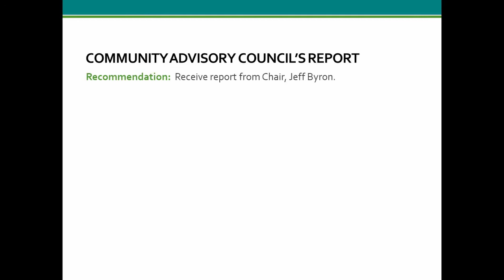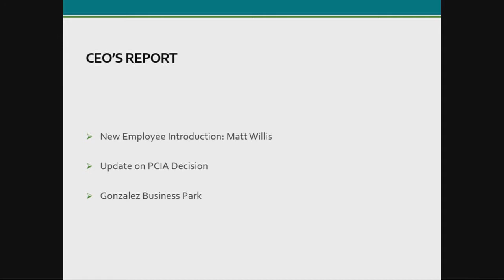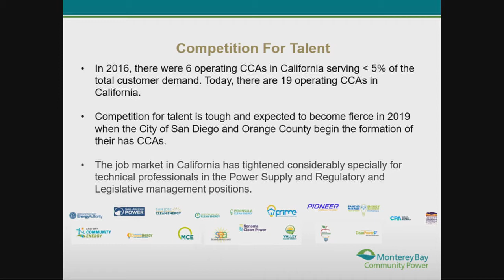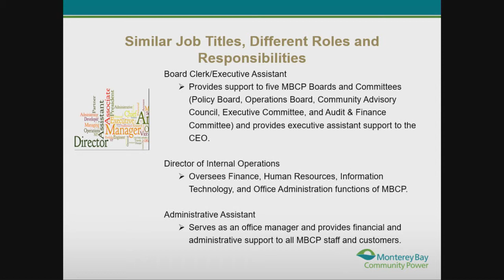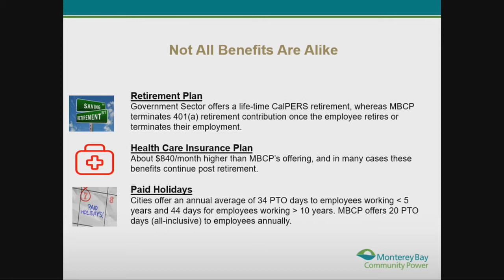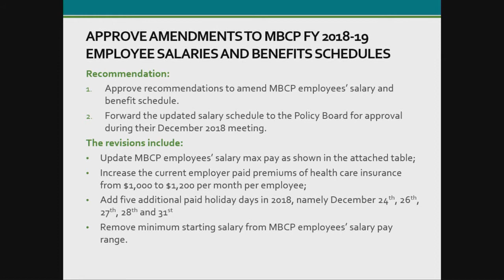Meeting of the Operations Board of Directors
Monterey Bay Community Power: Meeting of the Operations Board of Directors 11-14-18